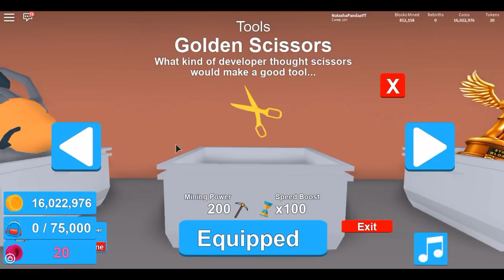Roblox-TENHO A FERRAMENTA MAIS CARA DO MINING SIMULATOR😱 (Mining Simulator)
Pessoal nesse video eu consegui comprar a ferramenta mais cara do mining simulator e claro que eu testei ela para ver se realmente é a melhor do jogo!

►Felina.649
►GianBlox
►Bananinha Games
►ROBLINKS GAMER
►JamileGames
►BlindaBlun
►Isabella Candy

Meu gravador de tela: Bandicam
Editor: wondershare filmora
Minha idade: 14 anos
Onde moro: Lages sc

💖QUER ME ENVIAR UMA CARTINHA:

Caixa postal:
Para: Natasha santos da rocha
CEP: 88506145
Lages/SC